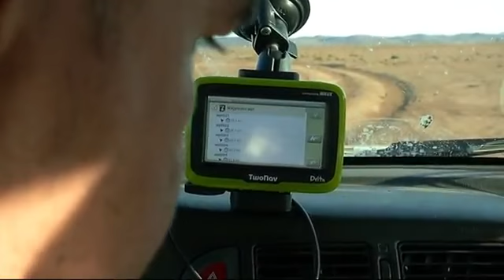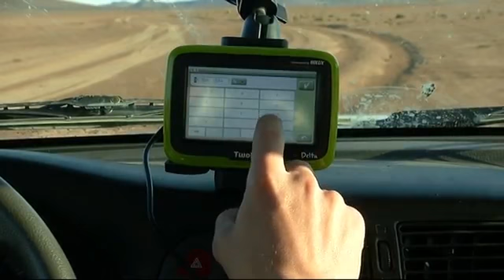Repasando el recorrido de la Milenio Titan Desert by Gaes 2012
Último repaso al recorrido de la edición 2012 de la Milenio Titan Desert by Gaes